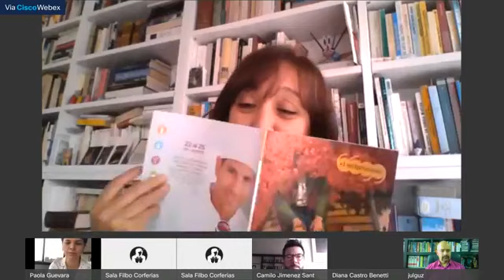LaFILBoEnCasa | Foros del Libro: ¿Cómo vive la cultura la crisis?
Foros del Libro: ¿Cómo vive la cultura la crisis? ¿Qué están haciendo los medios y los periodistas por la cultura y por la industria editorial?

Participaron: Silvina Friera, columnista de Página 12 (Argentina), Paola Guevara de El País Cali (Colombia), Julio César Guzmán, El Tiempo (Colombia) y Diana Castro (El Malpensarte)

Moderó: Camilo Jiménez Santofimio, periodista cultural (Colombia)

El aumento en la oferta y demanda de productos culturales es una de las principales consecuencias generadas por el confinamiento obligatorio en el mundo. Existe una demanda desmesurada de información que invita a los medios y a los periodistas a filtrar y/o curar de la enorme oferta; además de visibilizar los retos que afronta el mundo del libro, destacando su importancia social y cultural en estos tiempos, ¿qué pueden hacer los medios como respuesta?

Revive este evento de LaFILBoEnCasa.